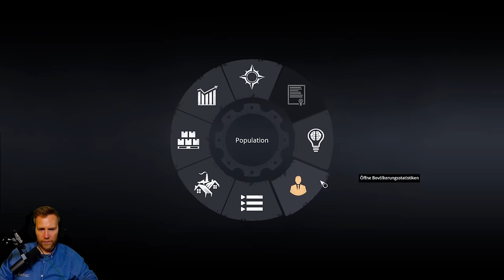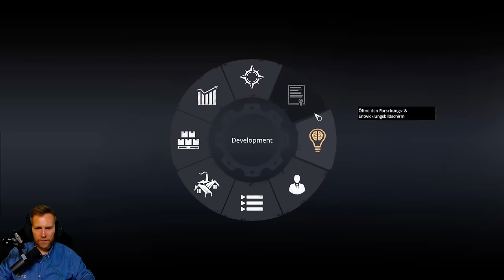City Builder und Grand Strategy vereint in KAISERPUNK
Let's Play zu Kaiserpunk.